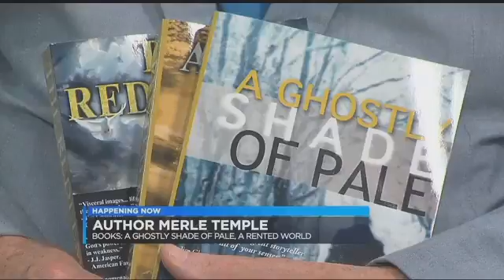Merle Temple Interviewed on WMC-TV in Memphis, June 25, 2016